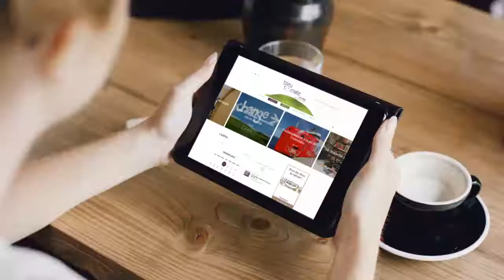Nouveau Site Bleu Tomate Le Mag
Découvrez le nouveau site de Bleu Tomate Le Mag !